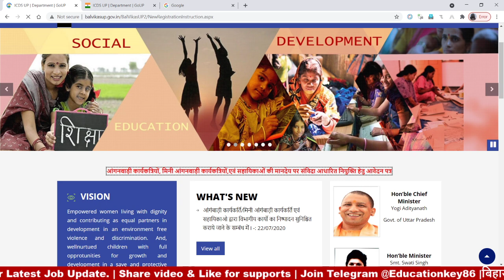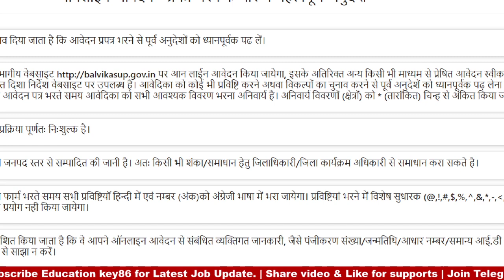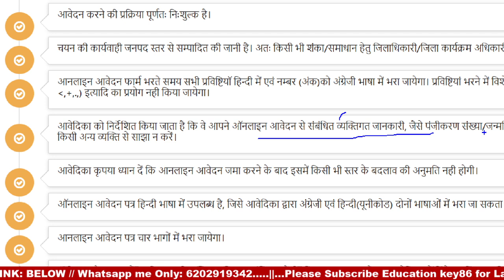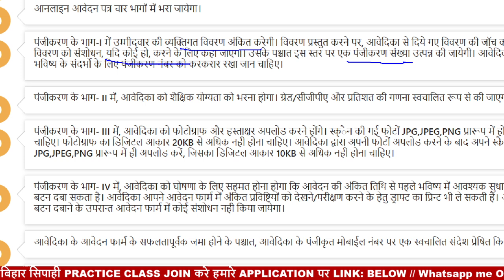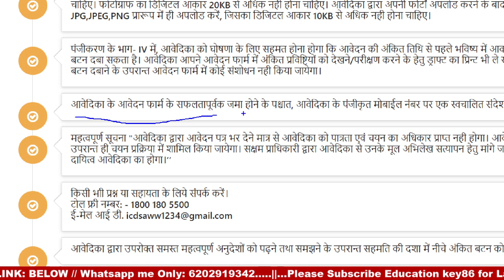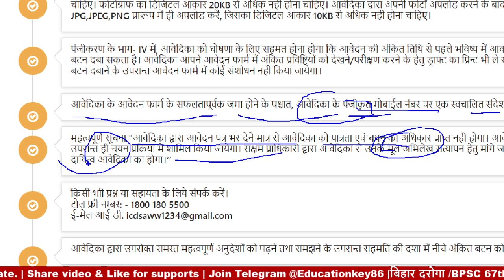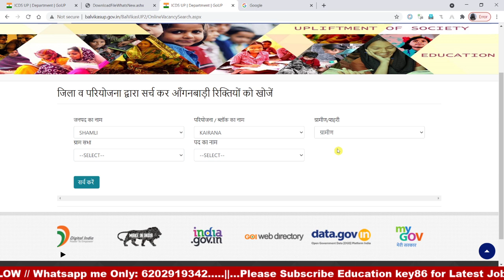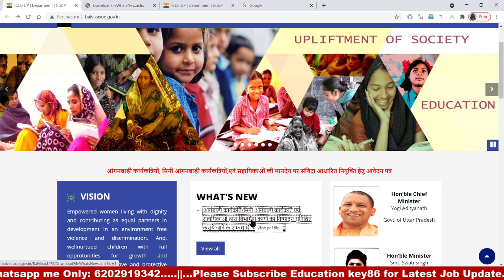Anganwadi Sevika/Helper Form 2021| Online Apply | How to Fill UP Anganwadi Worker Online Form 2021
Hello ! Students

Bal Vikas Seva Exam Pushtahar Vibhag has Inviting Online Application Form for the Recruitment of Uttar Pradesh Anganwadi Supervisor, Worker and Helper Approx 50000 Posts. Those Candidates are interested in the Following Recruitment of UP Anganwadi Recruitment 2021 & complete the Required Eligibility Criteria Can read the Full Notification and Apply Online for Uttar Pradesh Anganwadi